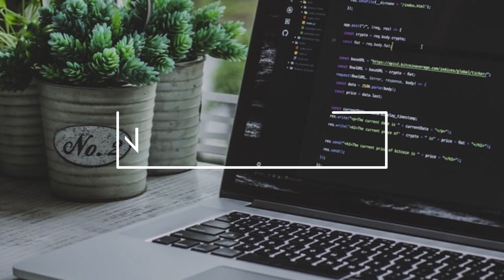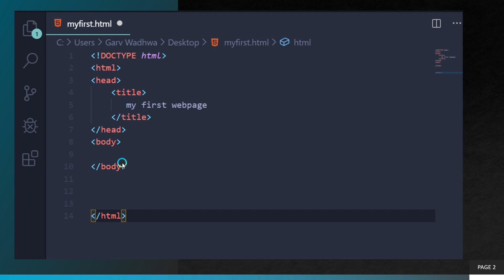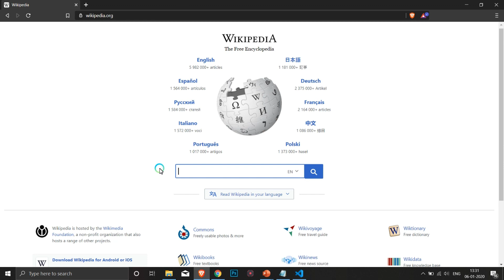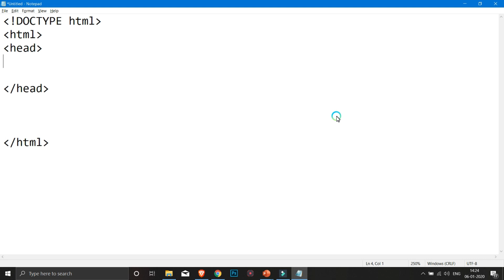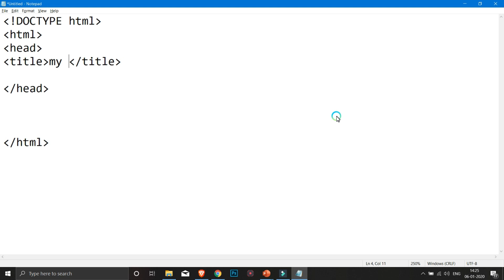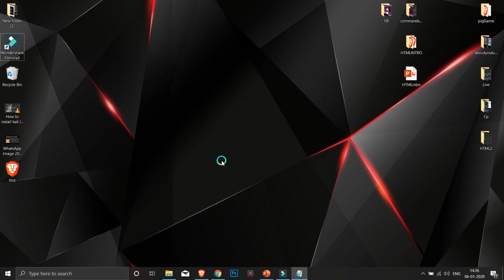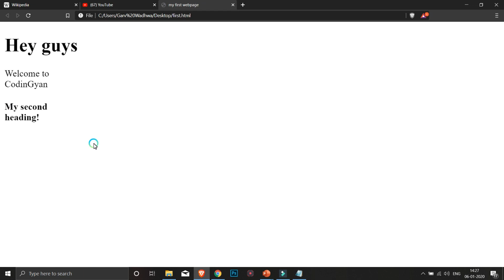2.Learn and Make your first html webpage in just 8 minutes! | HTML tutorials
Learn and Make your first webpage in just 8 minutes.